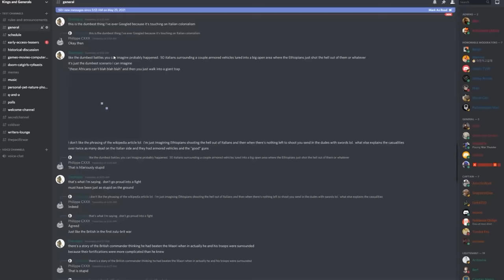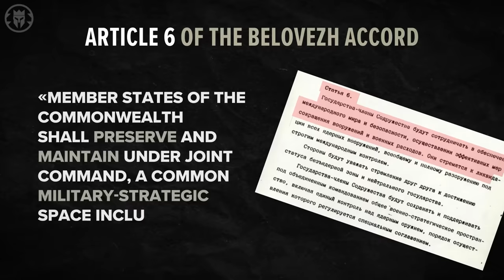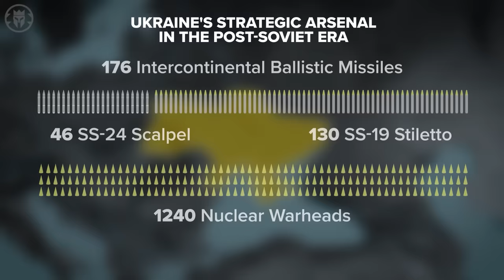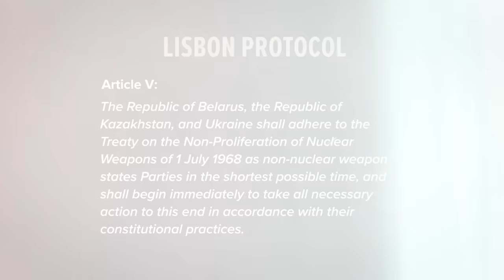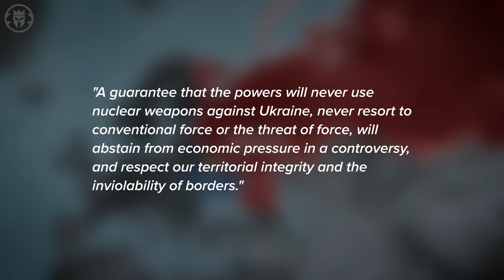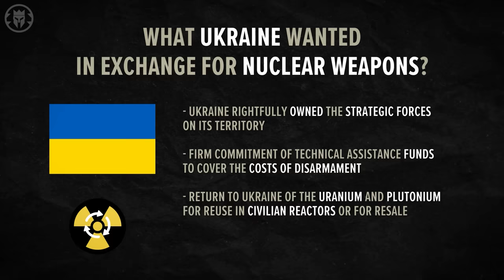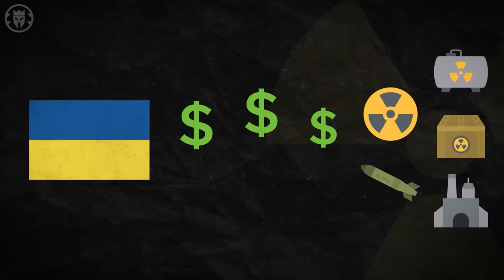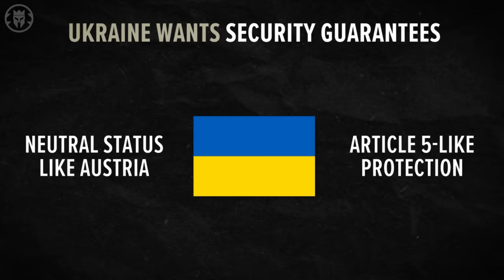Why Did Ukraine Give Up Its Nukes? - Kings and Generals Modern Affairs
🎥 Join our YouTube members and patrons to unlock exclusive content! Our community is currently enjoying deep dives into the First Punic War, Pacific War, history of Prussia, Italian Unification Wars, Russo-Japanese War, Albigensian Crusade, and Xenophon’s Anabasis. Become a part of this exclusive circle or patron and Paypal as well!

Kings and Generals animated historical documentary series on Modern Affairs continues with a in which we explain why and how Ukraine gave away its nukes in the aftermath of the dissolution oif the Soviet Union. Previously in this series we talked about events that transpired around Gaza before Israel started its ground assault the beginning of the conflict between Israel and Hamas, as the situation around the Gaza strip and the region at large is getting heated up in the aftermath of the Hamas terror attack we asked if the West really wants to win the war against Russia discussed if Russia is fascist, using a variety of academic definitions of this ideology about the delivery of F-16 aircraft to Ukraine, asking if it can become a gamechanger about Russian and Ukrainian economies about the Ukrainian Euromaidan of 2014, also known as the Revolution of dignity and deduced if it was a coup or a revolution about Russian elites and various power brokers and groups, as we tried to deduce who is going to rule Russia after Putin the European Union, discussing if it is a real superpower or an utopia short-term union that is fated to dissolve, about Russia, China and Iran and discussed their ties, interests and contradictions and try to deduce if Vladimir Putin, Xi Jinping and Ali Khamenei can form a stable alliance - a new axis or support each other temporarily made videos on the 15 Events that Defined the War in Ukraine and on the possible vectors of the upcoming Ukrainian counter-attack and on why we consider the war in Ukraine to be Unprovoked

Script: David S.
Video: Asterman Digital Production Company